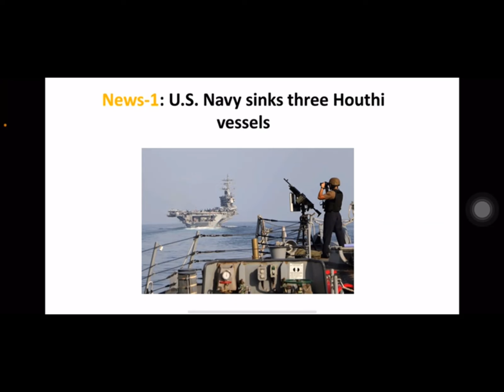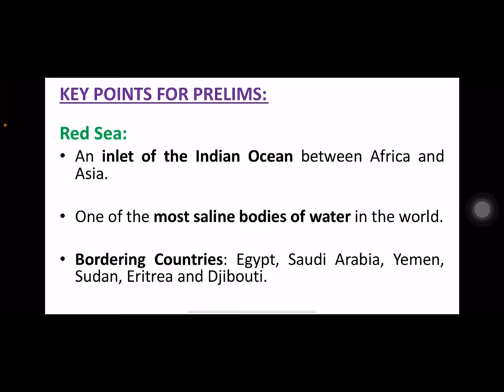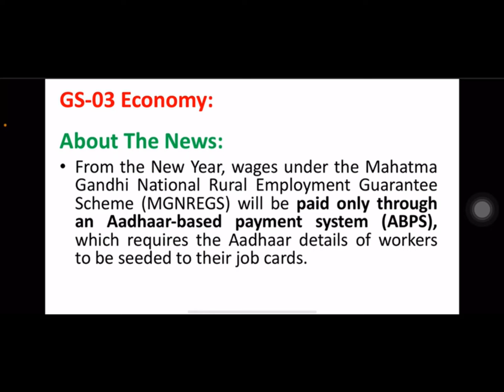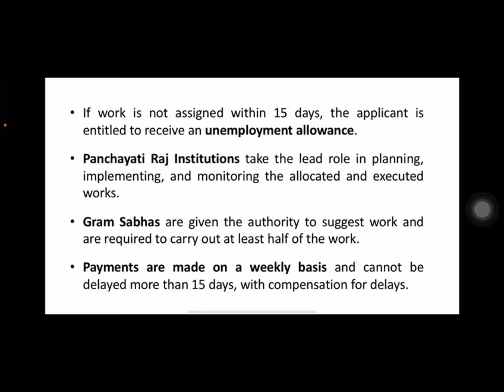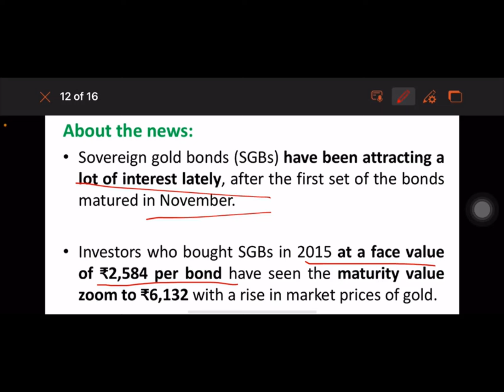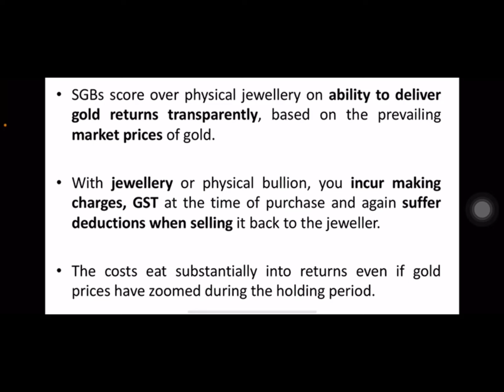01 january 2024 | Daily Current Affairs Analysis by Vasuki Vinothini S | Kurukshetra IAS Academy